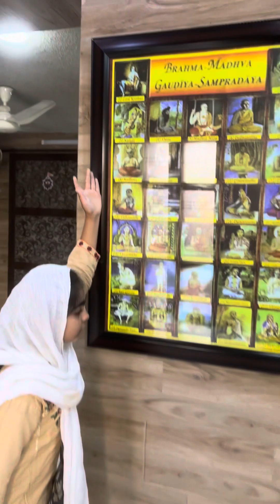Dharma Siksha| Radha Kunda Briefing |Arpita Maheshwari Pakistan